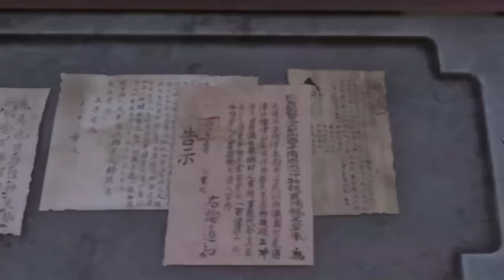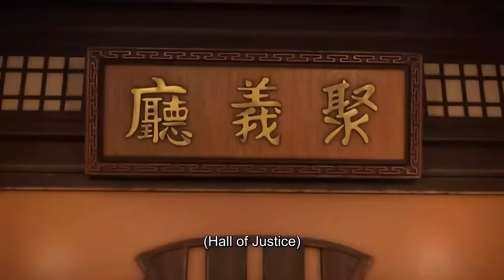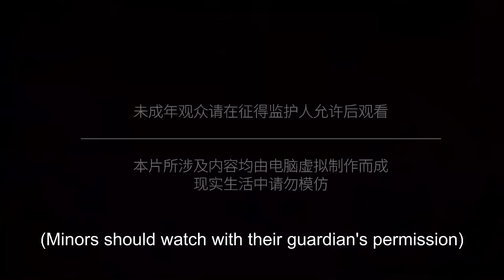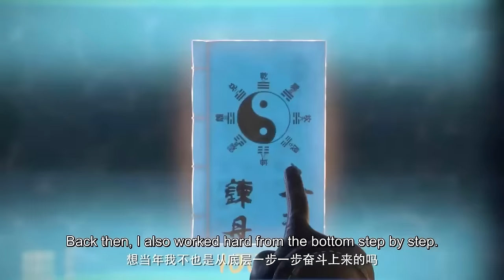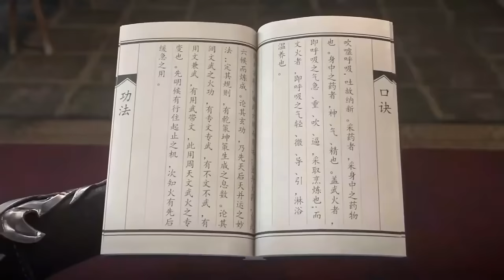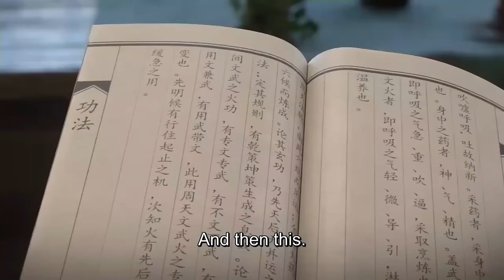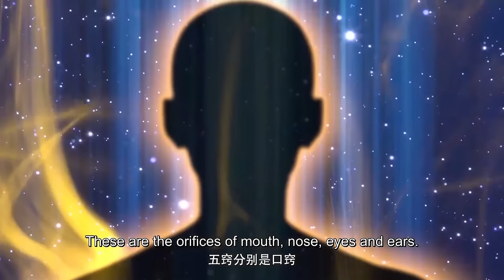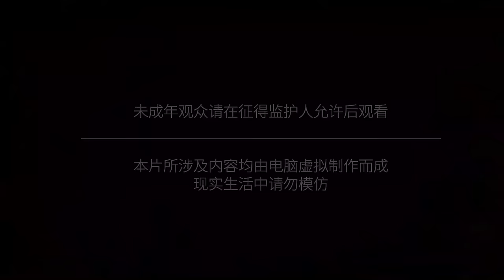✨The Fallen Master EP 01 - 10 Full Version [MULTI SUB]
【Synopsis】After being framed for death, Chu Yue, a modern-day ace of the Z Organization, is transported to the Nine Wastelands world by his soul under the system's Nine Wastelands Mirror and continues to cultivate and become stronger under the system's compulsory tasks in order to survive. In the course of carrying out the system's tasks and cultivation adventures, Chu Yue uncovers the amazing secrets hidden in the body of his original master. As Chu Yue uncovers more and more secrets about the body's original owner, he accidentally discovers that he is not the only host of the Nine Desolate Mirror System, there are other hosts of the Nine Desolate Mirror System in the Nine Desolate World. In order to unravel the secrets of the original host and investigate the Nine Desolate Mirror System, Chu Yue and his friends and confidants travel all over the Nine Desolate Worlds, eventually solving the mystery and getting rid of the Nine Desolate Mirror System, becoming the strongest person in the Nine Desolate Worlds.